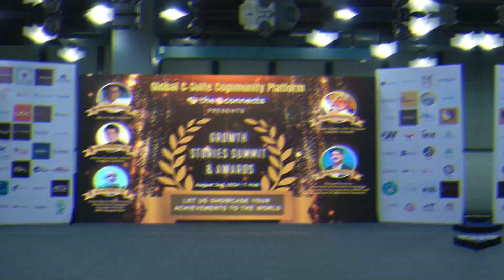Advince LLP - Global Finance & Legal Consulting Firm Award by TheCconnects Magazine at GSS2024 T-Hub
We are delighted to announce that Ashutosh Kar, Founder & CEO of Advince LLP, has been honored with the Best Global Finance & Legal Consulting Firm Award at the Growth Stories Summit, hosted by TheCconnects Magazine on August 2, 2024, at T-Hub!

Event Highlights:
The Growth Stories Summit celebrated exceptional achievements and remarkable growth stories from a diverse range of industries. This prestigious event provided a dynamic platform for sharing insights from visionary leaders, discussing best practices, and exploring new collaborations, all while driving innovation and excellence within the Indian business landscape.

Esteemed Guests:
Sri Jayesh Ranjan IAS, Principal Secretary, Department of ITE&C and Department of Industries & Commerce
Sri Ajay Mishra IAS, Former Special Chief Secretary, Government of Telangana, and Chairman IRCS Telangana State
M Srinivas Rao (MSR), CEO at T-Hub
Mohammed Khaleequr Rahman, National Coordinator, All India Congress Committee

The evening was a grand celebration of extraordinary contributions and achievements, showcasing the impact of outstanding leaders and innovators.

Congratulations once again to Ashutosh Kar for this well-deserved recognition! Your excellence in global finance and legal consulting continues to set benchmarks and inspire excellence across the industry.